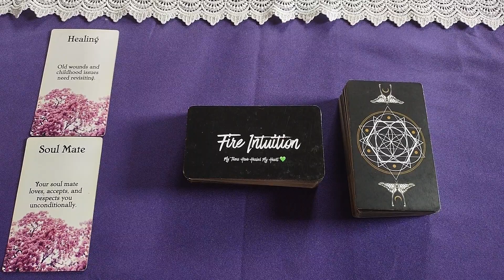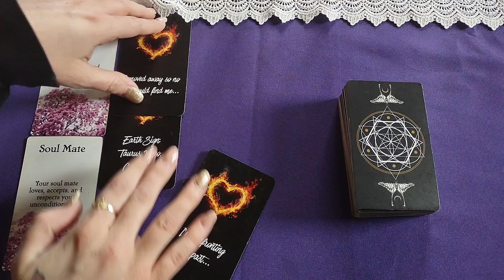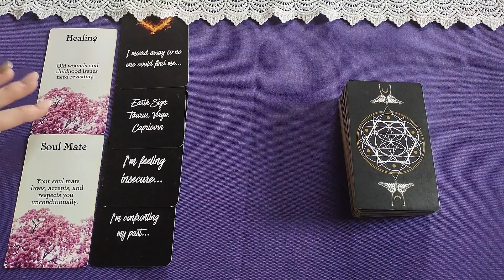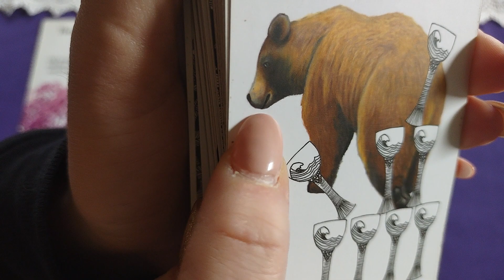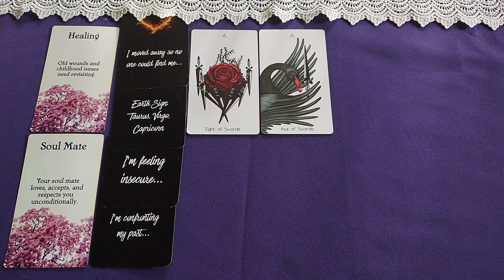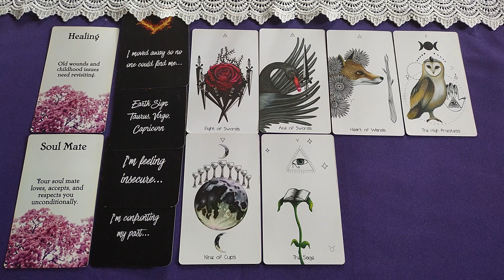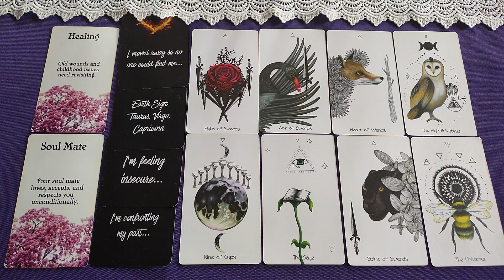♎Libra⚖️ Healing wounds & understanding more of your mission